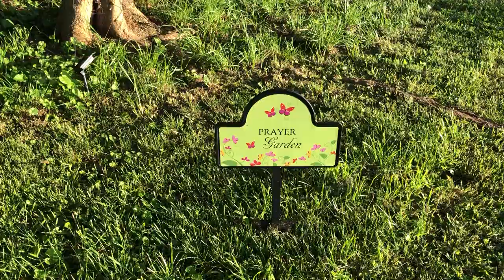Watch Walnut Cove Again! Day 24—May 14, 2019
I am behind on my videos, so FINALLY here is Day 24 of "Watch Walnut Cove Again!" In the prayer garden at The Well in Walnut Cove, NC, I discuss Caroline Rutledge Armijo's "The Lilies Project" and what it is doing to transform Walnut Cove.